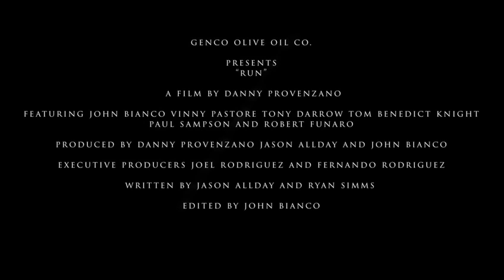RUN - Proof of concept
Run (2023) pilot was filmed in North Bergen New Jersey. Directed by Danny Provenzano. Produced by Danny Provenzano & Jason Allday. Any and all updates will be posted as soon as they’re available.